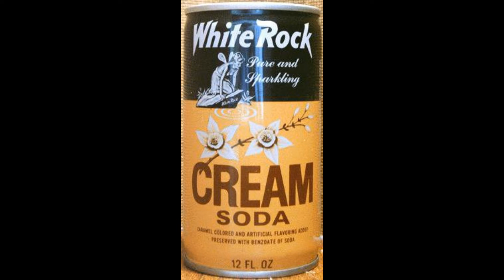White Rock Cream Soda Jingle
This is a rendition of "Georgy Girl" by the Seekers and was used as the advertisement of White Rock Cream Soda. This commercial was used at least through the late 60s into the early 70s. This clip was found on a WABC 1974 aircheck.